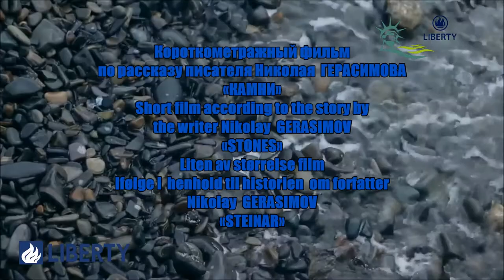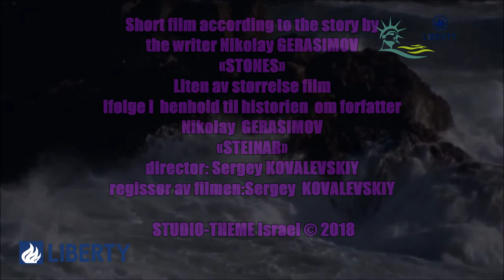STUDIO THEME Israel © 2018